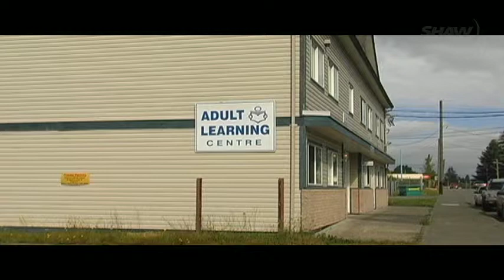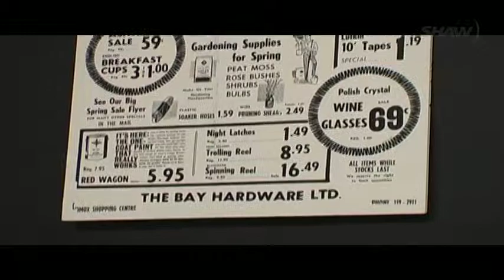Comox Valley History Project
Comox Valley History Project as gathered by the Comox Valley Adult Learning Centre